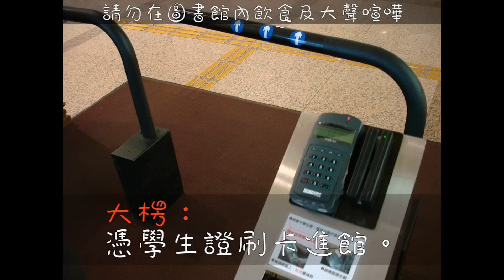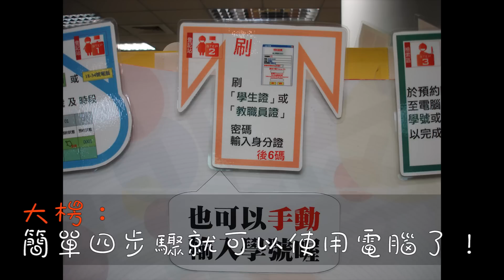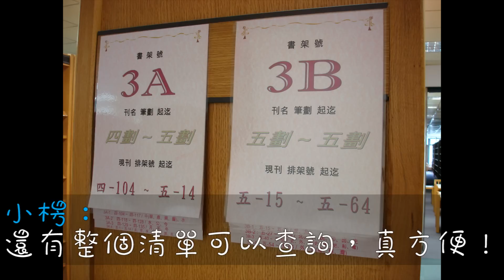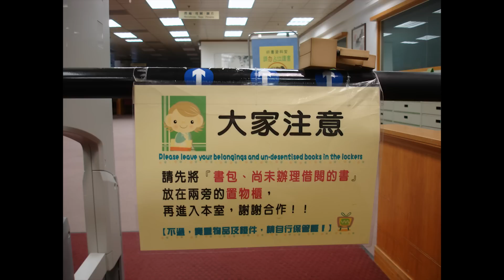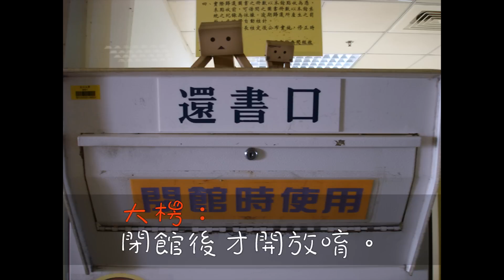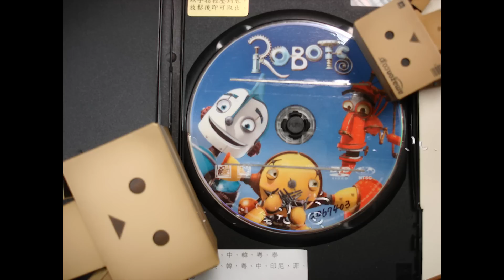淡江大學圖書館導覽影片 (2012)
淡江大學圖書館導覽影片 2012版